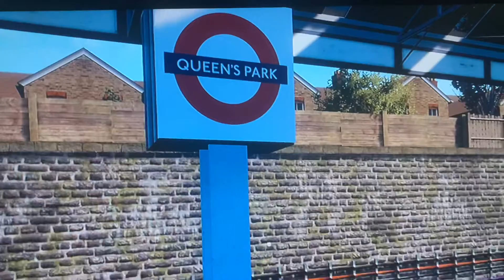Train sim world 2 London Underground train 1972 stock arriving and departing Queen’s Park